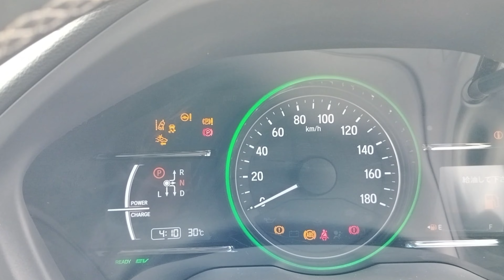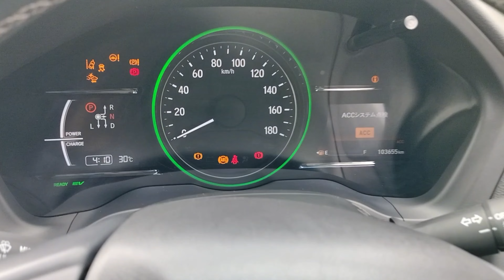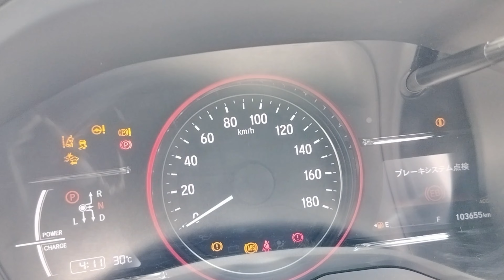2017 HONDA VEZEL HYBRID, 1.5L 2.65M- 0711431667